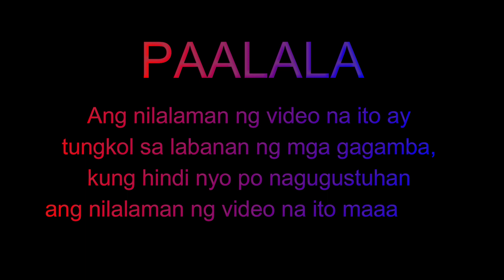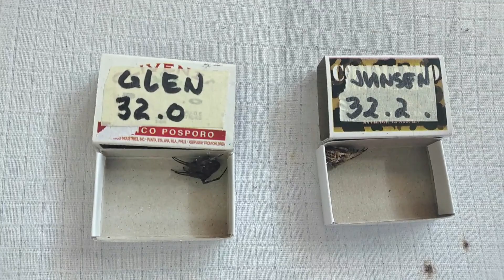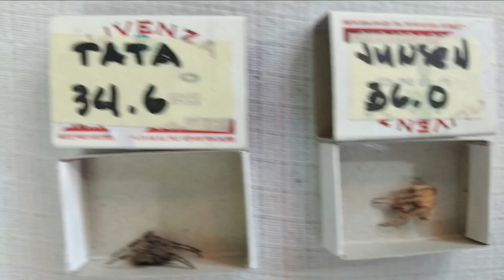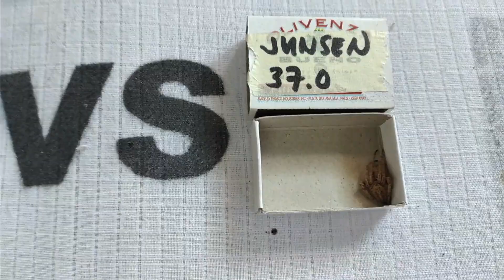IYO ANG TUNDO AKIN ANG CAVITE (Dayo Serye part 14)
(Spider, Gagamba, Sport, friendship, bonding, excitement)